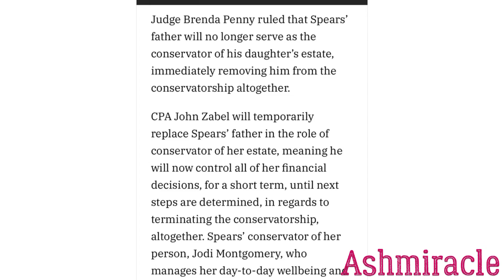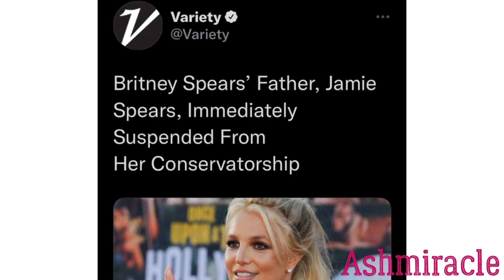Britney Spear ain’t Free Yet | Cardi b x Lilbaby & Roddy Ricch | They want Taylor Swift out !!!!